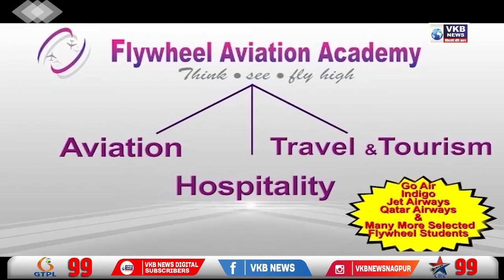बाघ के बछड़े पर भालू का हमला